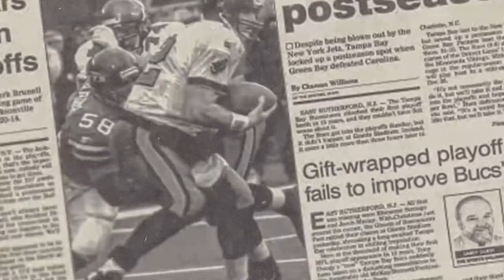วิเคราะห์บาส WNBA ทีเด็ดบาส WNBA - By ต้น ไทซอน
ในคลิปนี้ ต้น ไทซอน จะพาคุณมาทำความเข้าใจและวิเคราะห์บาสในลีก WNBA อย่าพลาดทีเด็ดบาสที่จะช่วยคุณชนะในการเดิมพัน!
วิเคราะห์บาส WNBA วันอังคารที่ 27 สิงหาคม 2024
แข่งขันเช้าวันพุธที่ 28 สิงหาคม 2024

07.00 น. Las Vegas Aces เยือน Dallas Wings

0:00 : เกริ่นนำ
0:08 : Intro
0:25 : เริ่มวิเคราะห์คู่ Las Vegas Aces เยือน Dallas Wings
0:30 : ผลงานที่ผ่านมาของ Las Vegas Aces และ Dallas Wings
0:51 : ฟอร์มล่าสุดของ Las Vegas Aces
1:52 : ฟอร์มล่าสุดของ Dallas Wings
3:30 : ความเห็นสำหรับคู่ Las Vegas Aces เยือน Dallas Wings